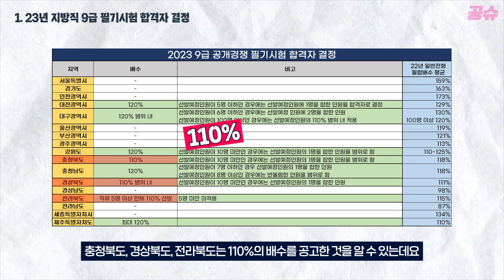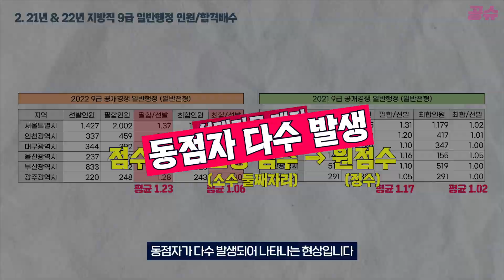2023년 지방직 9급 공무원 시험, 필기합격 배수 알아보기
지방직 9급 필기시험 합격은 몇 명 안에 들어야 할까?
필기합격 배수와 최종합격 배수 알아보자!

00:00 오프닝
00:33 23년 필기합격 배수 공고
00:59 21&22년 합격 결과
02:21 올해 필기합격 배수 예상